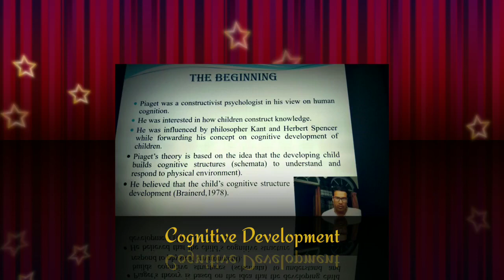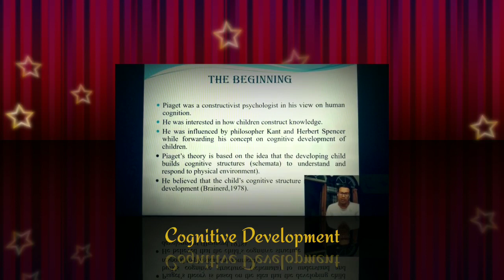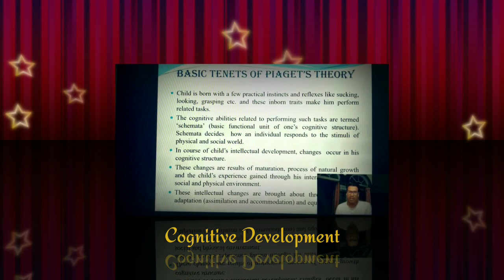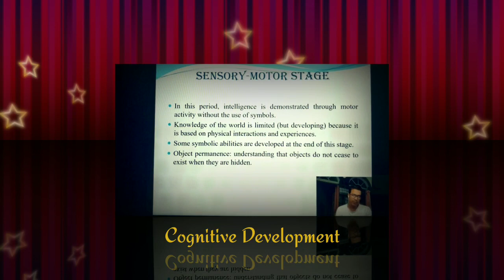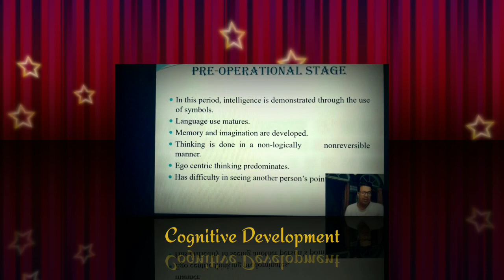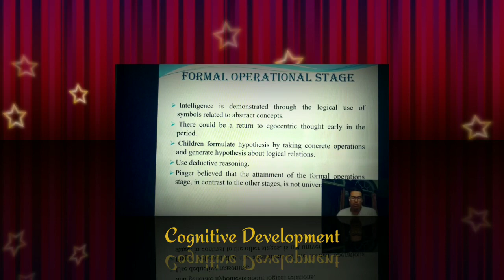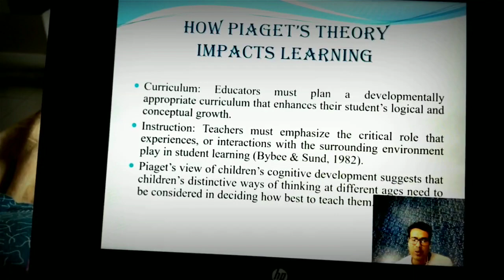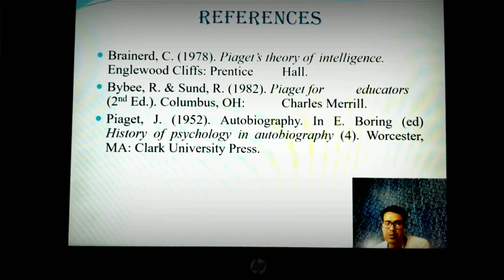E-lecture series 7: Piaget's Theory of Cognitive Development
by
Dr. Md. Nijairul Islam
Assistant Professor
Gazole Mahavidyalaya
Malda
West Bengal